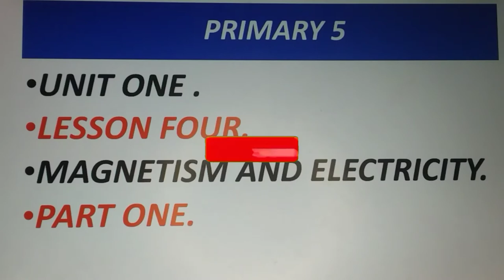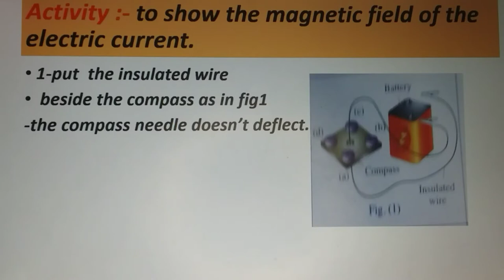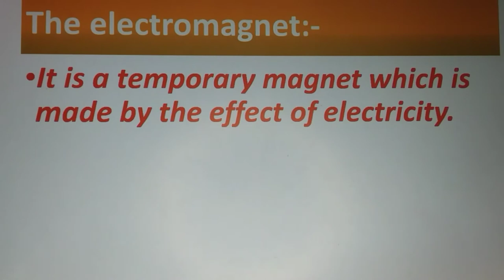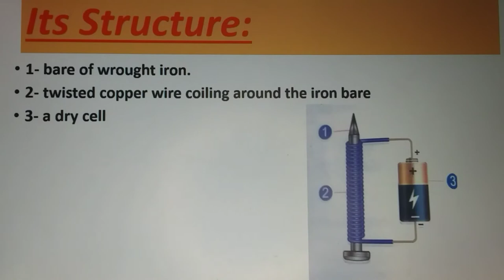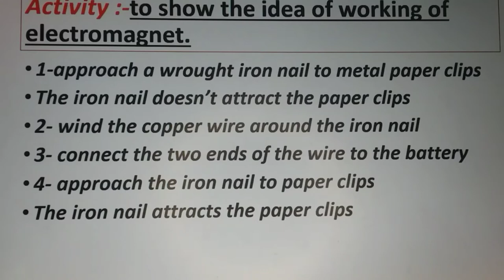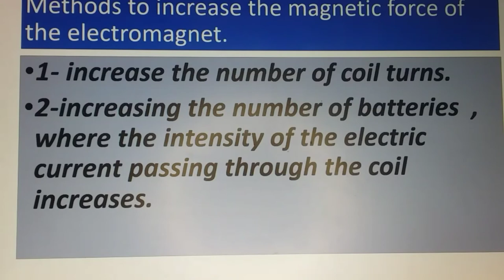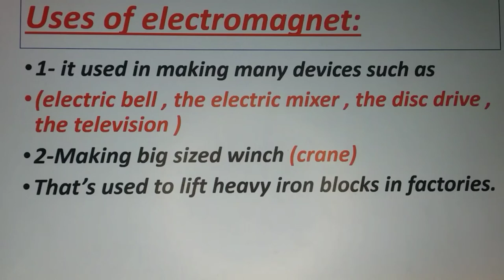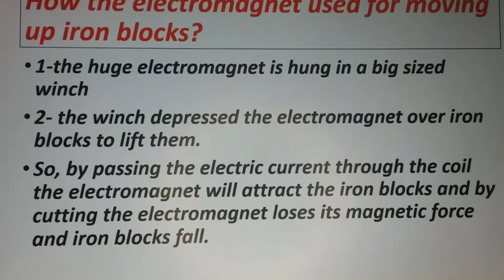شرح ساينس سنة 5 Magnetism and Electricity الدرس 4 الجزء1 الوحدة 1. power point 2022